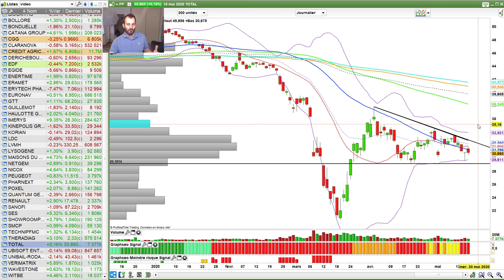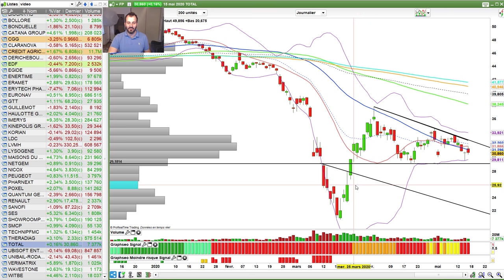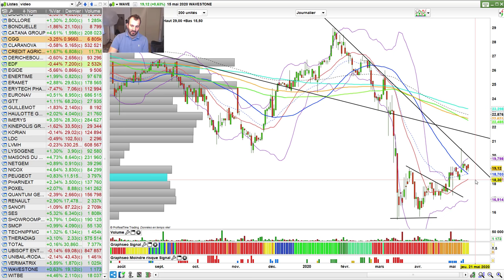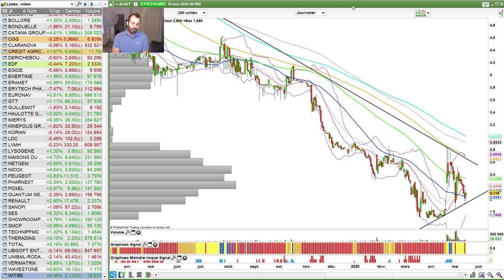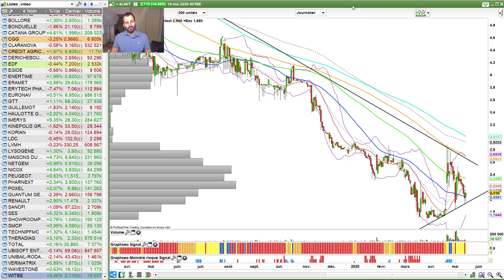La Crise revient au Galop | Seconde vague en vue (Mais)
La bourse baisse et voilà que la crise revient au galop, la crise , non, le krach, la seconde jambe baissière. Bref, tout est question d'étapes dans la vie et en bourse.
Qu'en pensez-vous ? Allez plus loin en cliquant sur PLUS

à propos de Julien FLOT